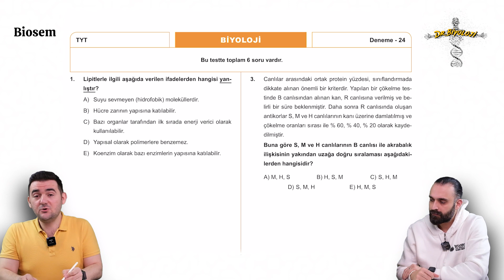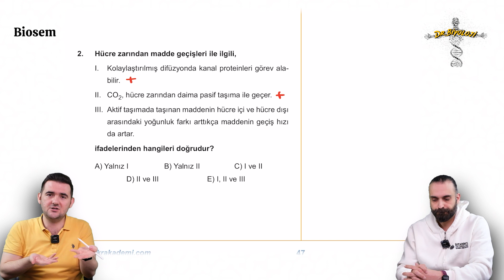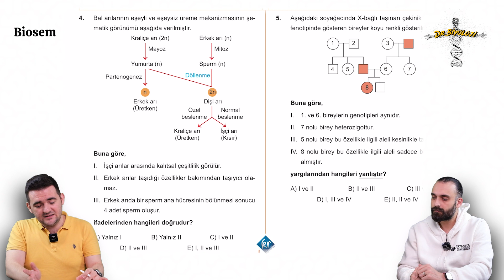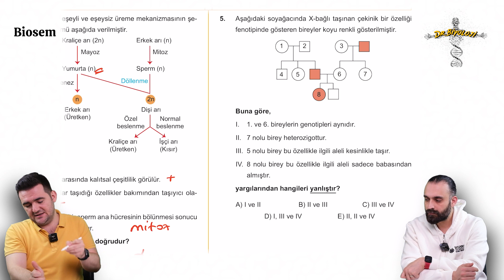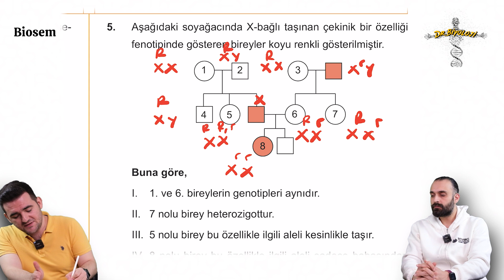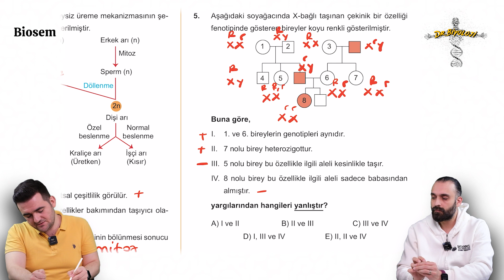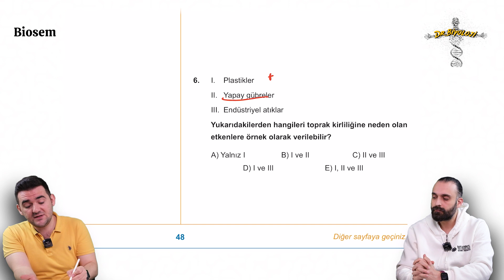TYT Biyoloji 24.Deneme - BİYOPSİ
Tyt Biyoloji Deneme Çözümleri Tyt Biyoloji Denemeleri Tyt biyoloji soru çözümü tyt biyoloji deneme pdf

Biyopsi TYT biyoloji denemesi çözümlerini sizler için  @BARISHOCABIYOLOJI  ile beraber çözdük. Aşağıdaki oynatma listelerinden deneme çözümlerinin tümüne ulaşabilirsiniz.

🍀TYT Biyopsi 50 Biyoloji Denemeleri Online site ve kırtasiyeler: 📢📢📢📢📢